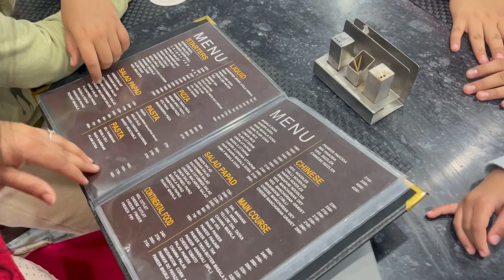Modi Resort & Garden chhapar | Full vlog of Modi garden 🤩🤩 vlog2023 rajasthanivlogs | Vasu swami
Nye sal ka pahla vlog -

Stitching ideas Kurti designs -

Vasu swami